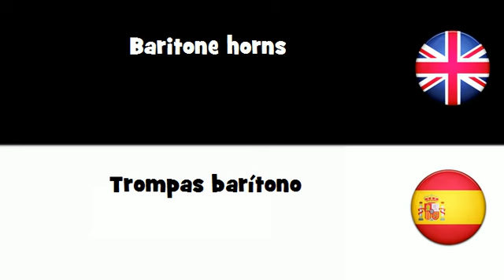APRENDER INGLÉS = Trompas barítono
frenchwithvincent APRENDER INGLÉS = Trompas barítono